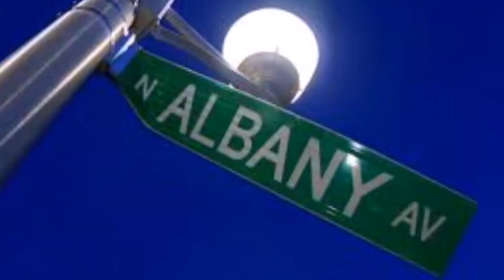GODS OF THE MONTH PART ONE